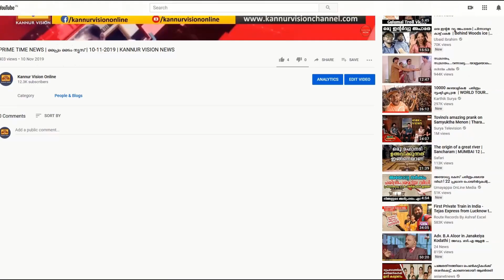NATTUKOOTTAM | EPI 125 | നാട്ടുകൂട്ടം | മുണ്ടേരി ഗ്രാമപഞ്ചായത്ത്